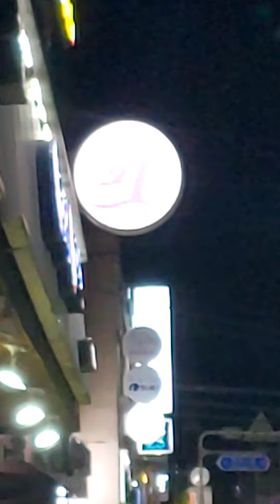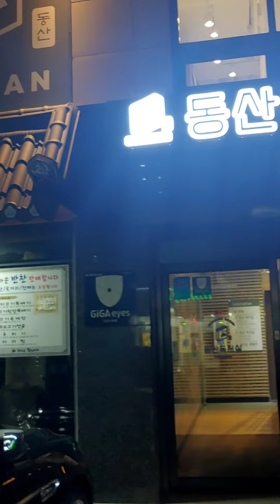Ulsan korea 동네 한바퀴 걸어요~~ working~~